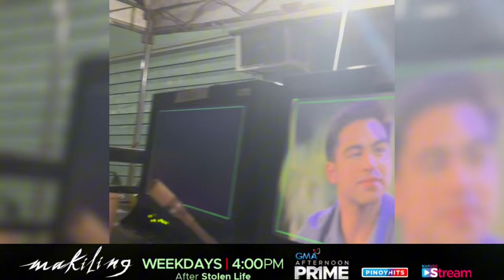Elle, nagselos nga ba sa eksena ni Derrick at Thea? (Behind-the-scenes) | Makiling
Sa naging sweet na sweet na eksena nina Derrick Monasterio at Thea Tolentino, ano nga ba ang reaksyon ni Elle Villanueva?

Panoorin ang kulitan nila sa video na ito!